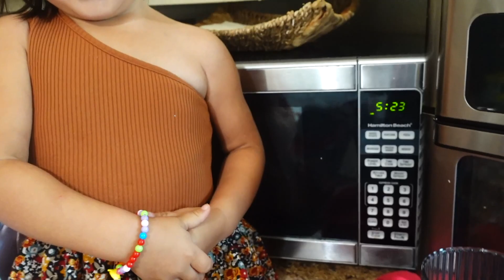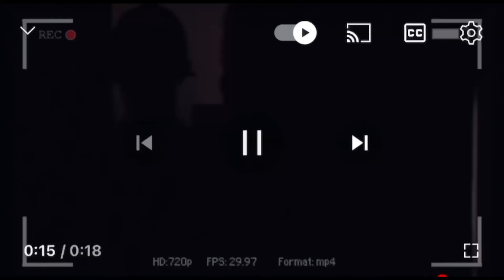Mystery Shake Challenge!!! (Mystery ingredients four yes four no's)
Shake Challenge!!! Mystery ingredients four yes four no's.

Guess whose shake is the yuckiest!! Liam or Jaxon's. Also, Mehlehia put in a secret ingredient.